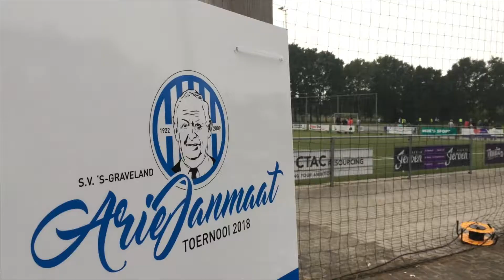QuoteCabin: de 'ref' aan het woord